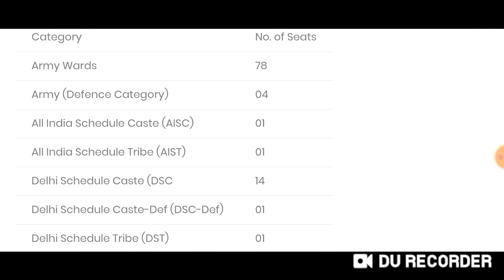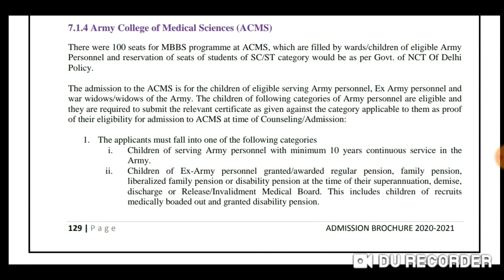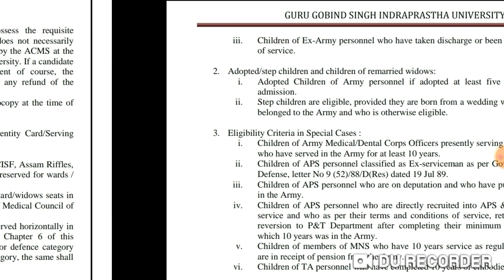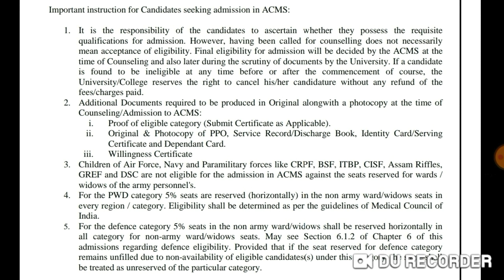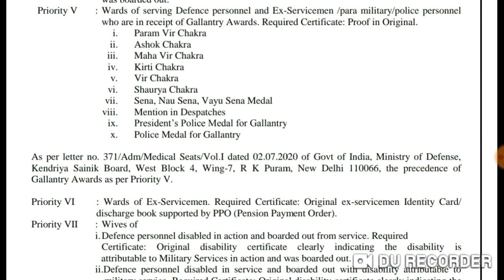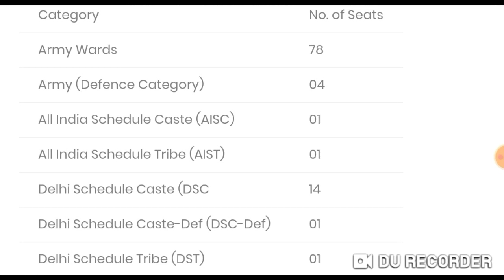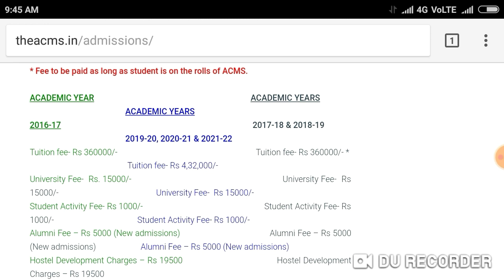NEET MBBS admission 2020 !! ACMS MBBS admission started !! How to apply ?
Harsahay Chopra